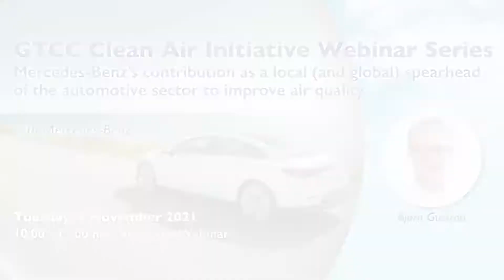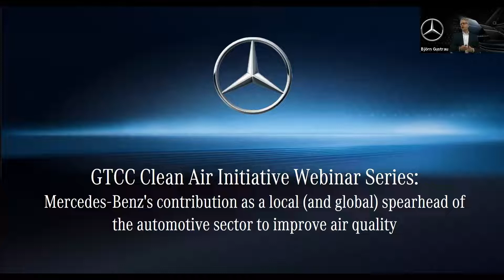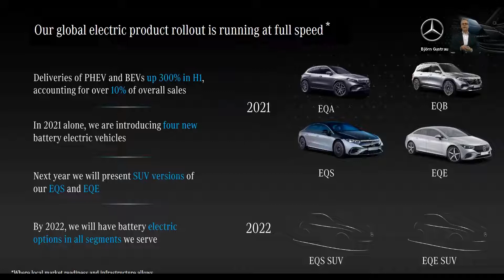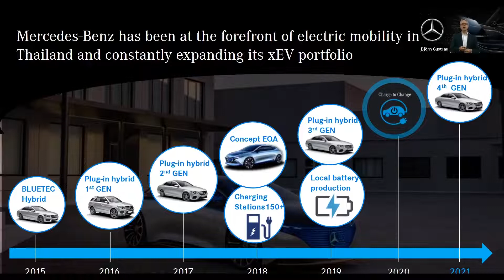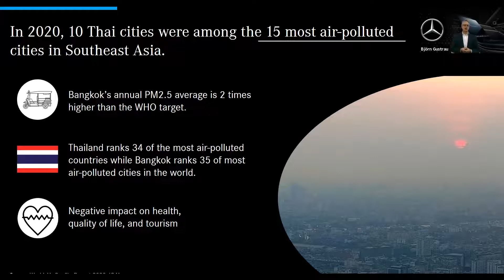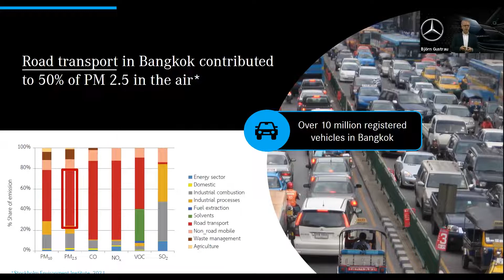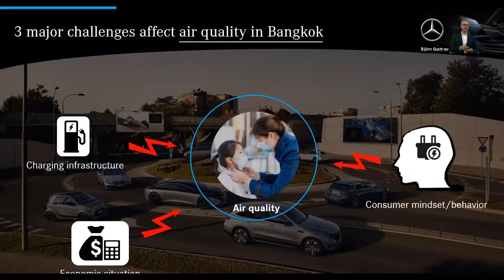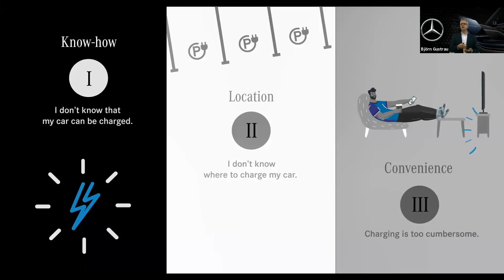2021.10.09 GTCC CAI with Mercedes Benz (Part 1/2)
From ambition to action!
Mercedes-Benz’s commitment to climate protection and a systematic move towards sustainable mobility was in focus today at GTCC’s fifth webinar in the "GTCC Clean Air Initiative Series - Green Solutions from Germany" discussed by Mr. Björn Gustrau, Vice President, Marketing & Sales, Mercedes-Benz Thailand and Vietnam. The event was opened by Mr. Andreas Richter, GTCC CAI Working Group Chair / Director, GTCC Board of Directors.

With the ambition to make its fleet of new cars CO₂-neutral by 2039, Mercedes-Benz’s major steps include introducing more series of electric vehicles (EV) in the Thai market, the launch of the "Charge to Change" initiative in 2020 to encourage the use of Plug-in Hybrid electric vehicle (PHEV) and the MoU recently signed with Electricity Generating Authority of Thailand (EGAT) for closer cooperation on e-mobility such as charging station development, mobile application platforms, and further research on EV topics to make a positive environmental change, and reduce PM 2.5 that will improve long-term wellbeing of people.